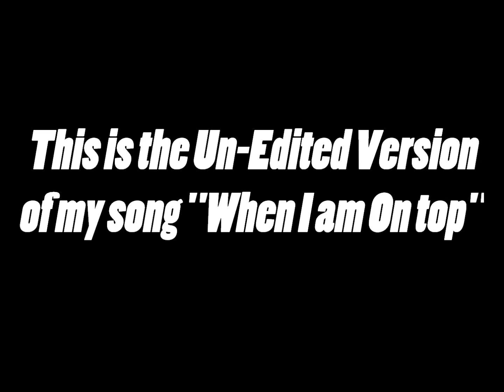Matt Brennan - When I am on Top (Draft Version)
Matt Brennan performing When I am on Top from "Conspiracies" 2011 Brennan Studios